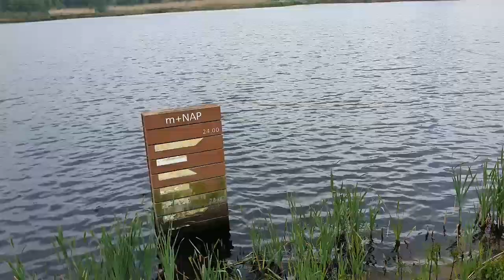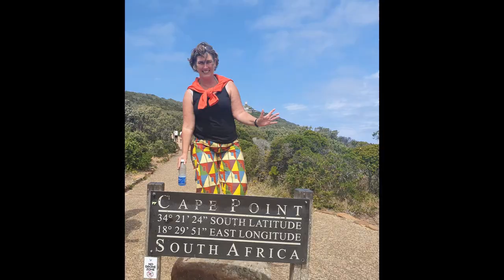surprising nice water area for walks and to relax near Enschede. Kristalbad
Kristalbad is a beautiful and special water area in Enschede. Created water area. The area has several purposes. Water purification, water storage and a natural recreation area. The name comes from the kristalbad swimming pool that used to be here. Hengelo lies a lot lower than Enschede. To prevent flooding, excess water is stored here. The water treatment plant deposits here all the cleaned process water. However, the water is too clean for nature. In the natural water basins, the water is made more nature-friendly and nutritious. And not naturally, it is a nature recreation area. Well done I would say.  There are walking and cycling paths with routes laid out. The flora and fauna continues to develop. Walk on the wooden deck paths that lie on the water so that you can view everything from very close quarters. Or seek out the heights and climb one of the two observation towers. The towers are in line with each other. It shows the course of an old stream. The area is well-known among bird spotters.
A lovely walking area the KristalbadStarting point Kristalbad. Colosseum 90, Enschede 9,2 km Orange 21,0 km Yellow 10,4 km Green ;3,3 km Blue 6,3 km Purple
The area is between Enschede, Hengelo, railway and the Twente Canal. You might expect it with so much hustle and bustle around the area. Yet it feels like a piece of quiet nature. A rowing club is active on the canal. When I walked there, many rowers were active, which makes it just that bit more fun.  The rowing coach cycles next to the rowers.
On the other side of the canal is Twekkelo. A fine nature reserve and totally different. You walk through old Twents landscape. Along old trees, farms, streams through meadows. There are still traces of salt extraction. The old small wooden houses and the old salt derrick At this part of the canal is one of the three locks in the Twente Canal. The Waarbeek lock is a national monument.
It is a beautiful and varied area. The start is at the Go planet an entertainment centre with restaurants, cinema, ice rink and diving tower. And not to forget is around the corner the Grolsch Veste. The football stadium of FC Twente. Before or after the event it is nice to combine these entertainment possibilities.